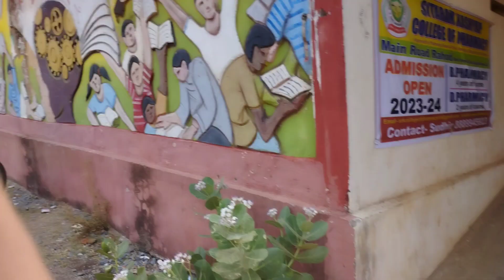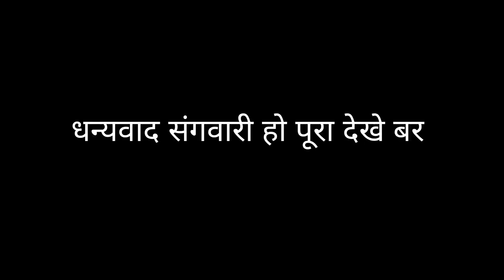ले शुरू होगे मया के कहानी छत्तीसगढ़ी फिल्म कसडोल के इस स्कूल में शूटिंग हुआ है| cg movie Satish jain